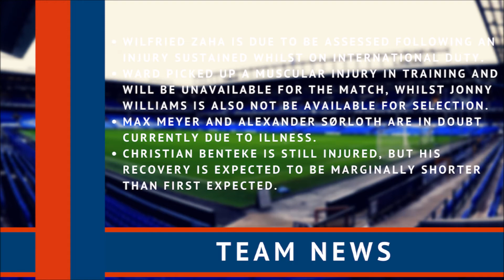Everton vs Crystal Palace Preview | Team news, predicted line-up & more! | Premier League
📊⚽ Crystal Palace are looking to avoid three Premier League defeats on the bounce when they travel to Everton on Sunday.